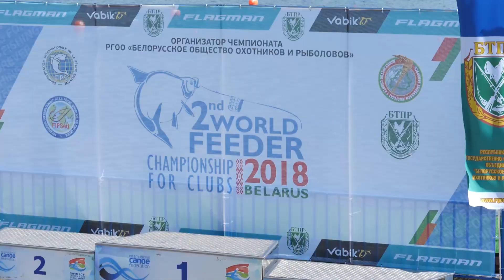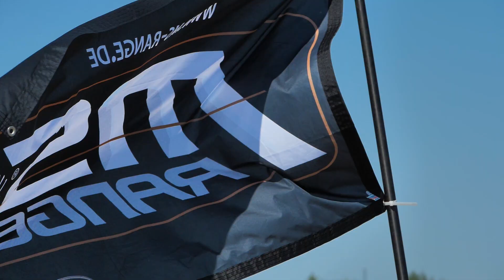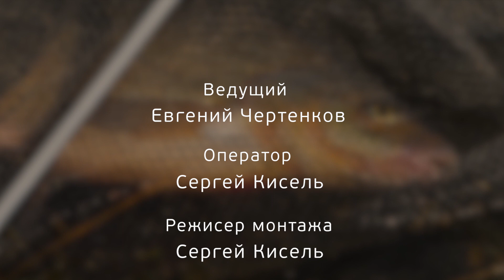День третий - разработка тактики! Клубный чемпионат мира по фидерной ловле! Конкурс от Flagman TV!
Сегодня прошел третий день тренировок на втором клубном чемпионате мира по фидерной ловле! И наша съемочная группа, как всегда сделала Вам небольшой видео-отчет о прошедшем дне! Скажем так, для команды "Flagman Feeder Masters" этот день прошел в поисках тактики и стратегий на ближайшие дни! Вообщем, смотрите все подробно в видео и болейте за Украину!!! 🇺🇦
Также не забывайте о конкурсе который мы проводим в честь второго клубного чемпионата мира по фидерной ловле! Что бы участвовать Вам необходимо поставить 👍 и написать оригинальный комментарий! Более подробно о условиях конкурса